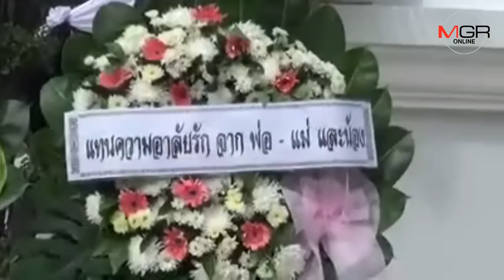เผาแล้ว !! สาวแม่ลูกอ่อน เหยื่อยาลดความอ้วน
เผาแล้ว สาวแม่ลูกอ่อน วัย30ปี เยื่อยาลดความอ้วน ด้านสามี เผยอยากให้เป็นคนสุดท้ายที่เป็นเหยื่อ หากต้องการจะลดความอ้วนควรปรึกษาแพทย์ อย่าสั่งสื่อทางออนไลน์